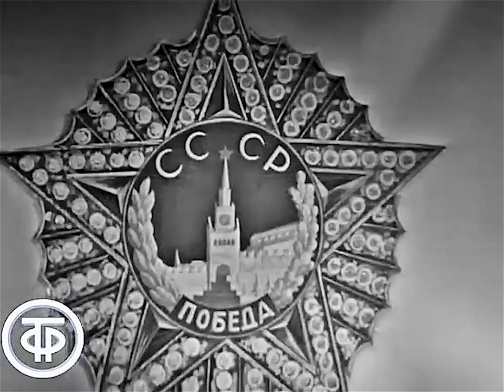"The March of Artillerists" - Oktet of the Alexandrov Red Army Choir (1970)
"The March of Artillerists" is a patriotic song about the Great Patriotic War (WWII). The march is performed by the octet of the Red Banner Alexandrov Ensemble of the Soviet Army. In 1943, the composer Tikhon Khrennikov and the poet Vladimir Gusev wrote this song for the film entitled "At 6 p.m. after the war." At the beginning of the clip you can see the composer himself making the introduction to the song. It was also nice to see young Victor Kadinov and Vasily Shtefutsa in the video...

This is a clip from the TV-Show "Blue Light - The Song of the Victory" dedicated to the 25th anniversary of the Victory Day in the World War II. Central Television of the USSR, 1970.

This video was improved and remastered by our channel.

NOTICE! Dear fans, we will much appreciate your help and support of our channel!

PLEASE, SHARE YOUR COMMENTS ON THIS VIDEO

TRANSLATION OF THE LYRICS:

Love for our native land is burning in our hearts!
We're going to a mortal battle for the honor of our country,
Flaming cities seized with smoke,
The cruel god of war thunders in gray forests.

Refrain:
Artillerists - the exact order is given!
Artillerists, the Fatherland calls for us.
From many thousands of cannons,
For the tears of our mothers,
For our Motherland - fire! Fire!

Find out, dear mother! Find out, my wife and friend!
Find out the distant house and my whole family,
That our steel blizzard hits and burns the enemy,
That we carry our will to our native lands!

Refrain.

The hour of victory will come, the campaign will end
But before we go to our native homes,
In honor of our party, in honor of our people,
We will make a joyful firework at midnight!

Refrain.

This is official videochannel of the Russian operatic singer Leonid Mikhailovich Kharitonov (bass-baritone). Please, see the channel's "About" section for more info.